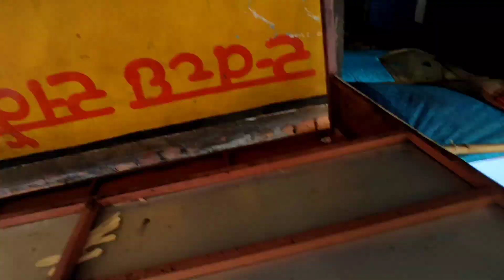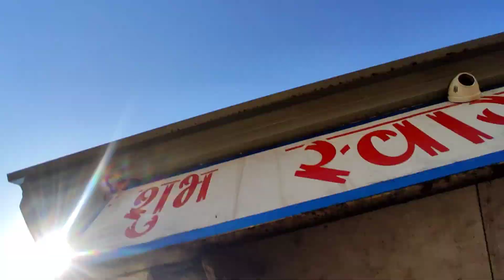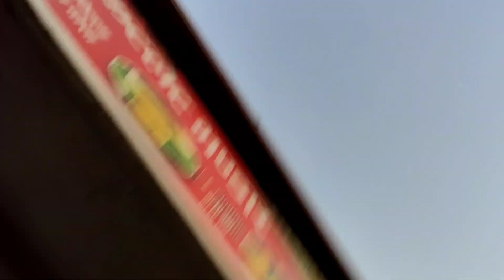Veg Cutlet मार्केट अच्छा रहता है तो Thela लगाने में बहुत मज़ा आता है |dailyvlog 225 | Hk Soni Vlogs